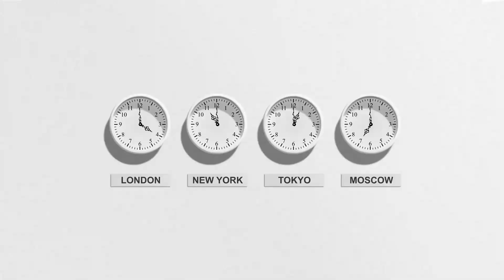Daniil Medvedev Opens Up On Tennis Travel Struggles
Welcome to Forehand Frenzy! In this exclusive episode, we dive deep into the life of tennis sensation Daniil Medvedev. You see him dominate on the court, but do you know the struggles he faces off it? Get ready for a rare glimpse into the world of a tennis superstar.

Traveling the globe may seem glamorous, but for Medvedev, it's a whirlwind adventure filled with challenges. From battling jet lag to resisting fast-food temptations, he shares his tales of life on tour.

Jet lag – it's the adversary even a world-class player can't conquer. Shifting time zones can throw off his game, but Medvedev shows us how he deals with the brutal effects of jet lag.

Food, glorious food! Traveling means encountering diverse cuisines. However, professional athletes require strict diets, and Medvedev reveals his culinary adventures, offering a funny take on navigating food options.

The isolation of a tennis star can be overwhelming. Far from family and friends, Medvedev shares moments of loneliness he endures during his demanding career. Sacrifices are part of the journey.

But don't worry, it's not all struggle and sacrifice! Medvedev talks about the rewards of his journey – the victories, the fans, and the memorable moments etched in tennis history.

As we look ahead to the upcoming tennis season, Medvedev gears up to face new challenges. He discusses his goals, aspirations, and strategies for the future.

Medvedev's tennis journey is a testament to his resilience and dedication. This episode is a reminder that even the brightest stars face unique challenges on their path to greatness.

So, whether you're a tennis enthusiast or just love hearing inspiring stories, this is an episode you don't want to miss. Until next time, keep those forehands firing and your love for tennis alive!